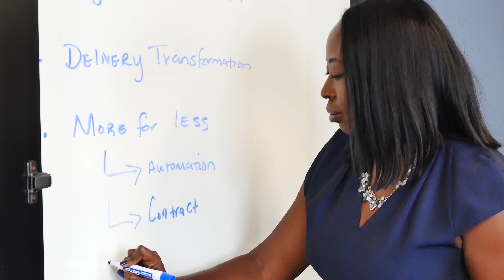NTT DATA Game Changer: Sharon Harvey on Inspiring Next-Gen STEM Leaders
With a 25-year career in IT, Sharon Harvey is passionate about introducing girls to STEM. As an NTT DATA business consultant, Sharon helps some of the nation’s largest banks solve complex and high-stakes problems. Read Sharon’s story